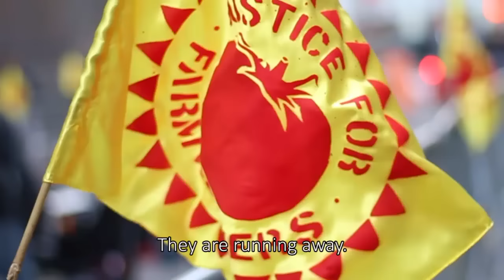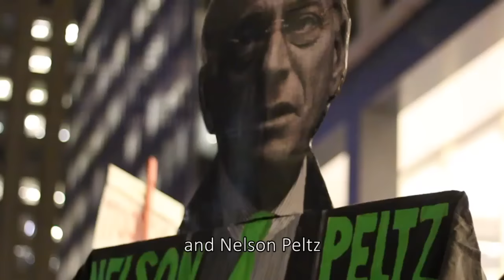Boycott! CIW launches national boycott against Wendy's